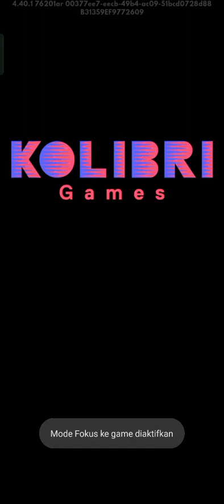Idle Miner Tycoon: Gold & Cash part 57